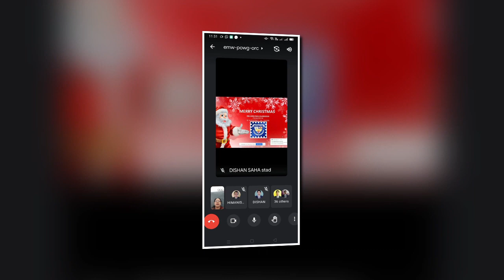Christmas Celebration@ St Augustine's Day School, Shyamnagar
St Augustine's Day School, Shyamnagar